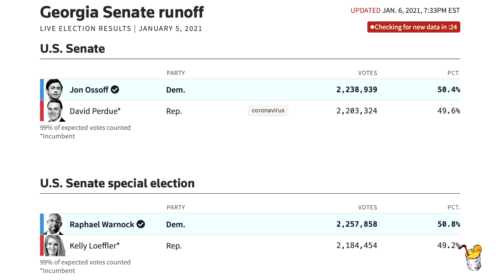Итоги лузера: как Трамп кинул своих фанатов, полюбил щупальца Кремля и снял маску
Автор: anti-colorados
К выходу из Белого дома Трамп уже успел «кинуть» своих сторонников, штурмовавших Капитолий, назвав их левацкими экстремистами, которые разыграли комедию, прикрывшись протрамповской символикой. Правда он не пояснил, какова тогда была их цель, поскольку еще до начала голосования было понятно, что Байдена утвердят президентом и для другого исхода банально нет голосов. Но теперь эта публика знает, что их вождь не просто отказался от них, но еще и заклеймил как провокаторов от демократов. Думаю, это для них будет неприятным сюрпризом.